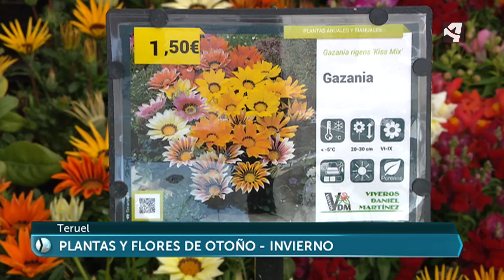Las plantas de otoño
Les contamos las plantas que deben decorar su balcón en esta época